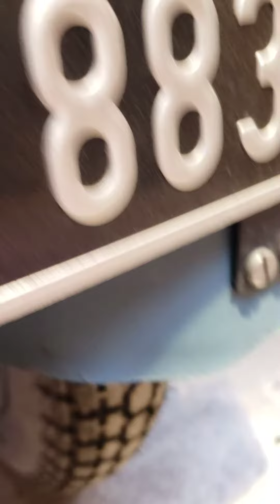réparation d'un k750 réglable ok